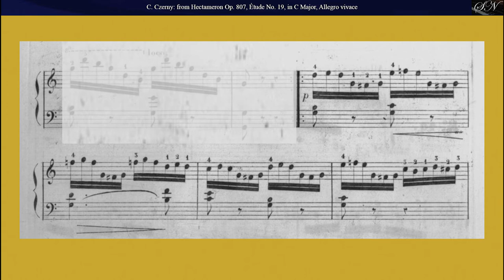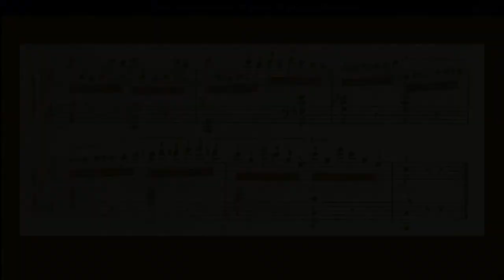Carl Czerny: Étude Op.807 No. 19 in C Major, from HECTAMERON, 100 Études for Piano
From
HECTAMERON, 100 Études Op. 807 for Piano
Étude Op.807 No. 19 in C Major, Allegro vivace